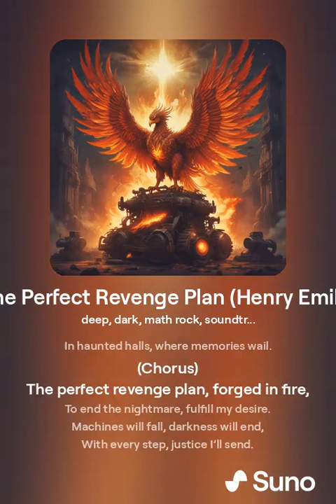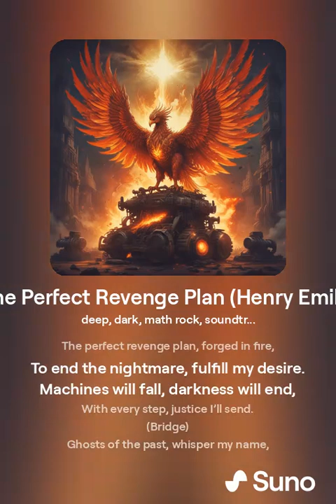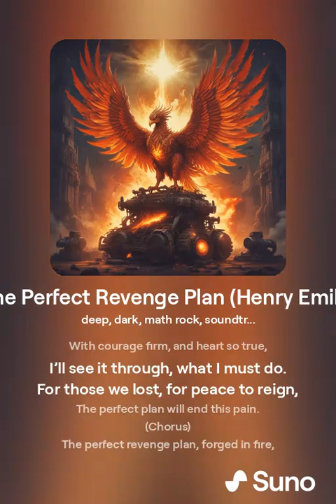The Perfect Revenge Plan (Henry Emily)